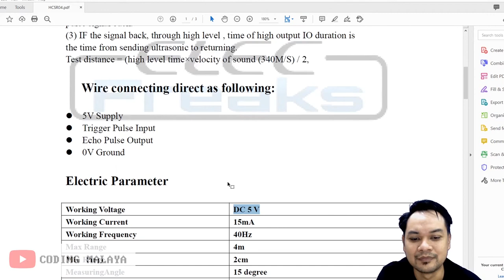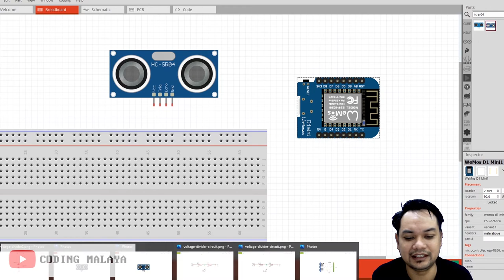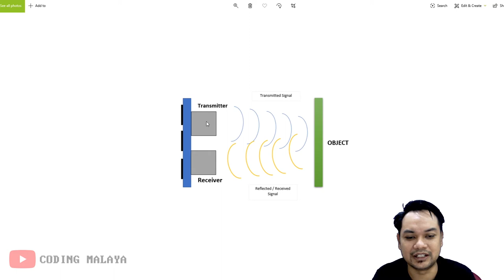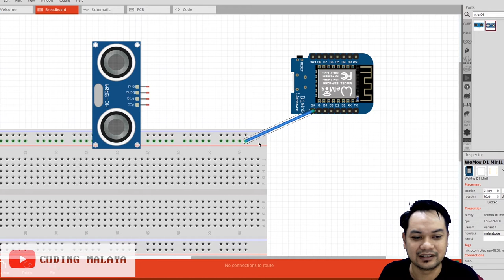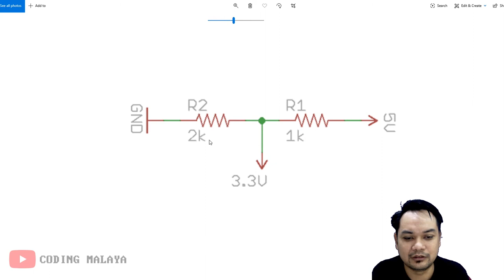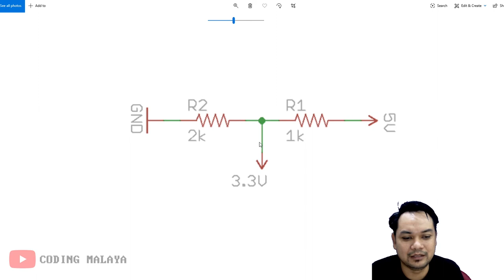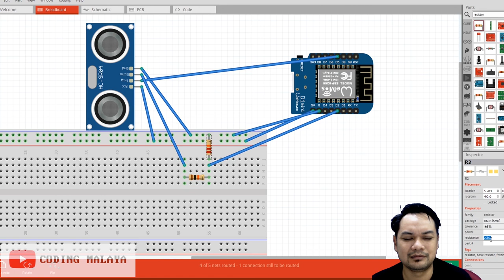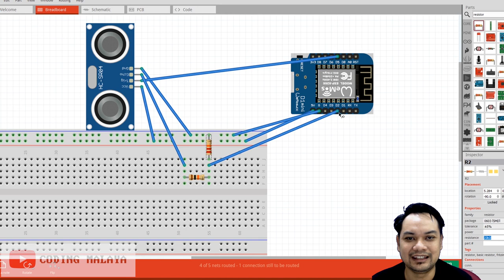Segmen Tutorial IoT Ringkas: Kaedah Penyambungan Ultrasonic Sensor kepada NodeMCU yang betul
Board berasaskan ESP8266 seperti NodeMCU dan WeMos mempunyai toleransi voltan 3.3V manakala Board Sensor Ultrasonic HC-SR04 mempunyai operating voltage sebanyak 5V.

Output pin 5V daripada HC-SR04 boleh merosakkan board NodeMCU yang hanya boleh menerima input voltage diantara 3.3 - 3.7V sahaja.

VIdeo ini menunjukkan kaedah pembinaan pembahagi Voltan yang boleh menurunkan output voltan pin Echo sensor Ultrasonic daripada 5V kepada 3.3V yang boleh diterima oleh input pin board NodeMCU dan Wemos.